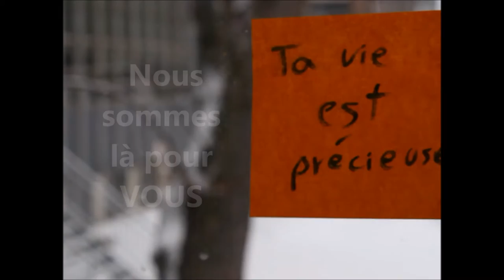BdeB Écoute - promotion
Le réseau BdeB Écoute veut offrir aux étudiants une plus grande accessibilité aux services et aux ressources d'aide.

QUI SONT-ILS?
Il s'agit d'un groupe de personnes qui agissent bénévolement et qui ont reçu des formations sur l'écoute et la référence d'une personne en détresse. Il est constitué d'étudiants, d'enseignants et de membres du personnel.

ALLIÉ : enseignants et membres du personnel
Le rôle de l'Allié est d'A-I-D-E-R, c'est-à-dire Accueillir, Informer, Dépister, Écouter et Rediriger les étudiants en difficulté vers les ressources appropriées, soit à l'intérieur ou à l'extérieur du Collège.

ENTRAIDANT : étudiants
L'Entraidant assume essentiellement les mêmes fonctions, mais se réfère à un Allié lorsque la problématique qui leur est amenée par les étudiants en difficulté dépasse leurs compétences.